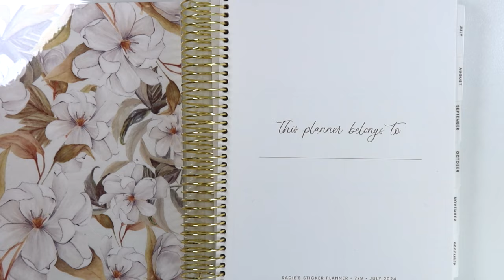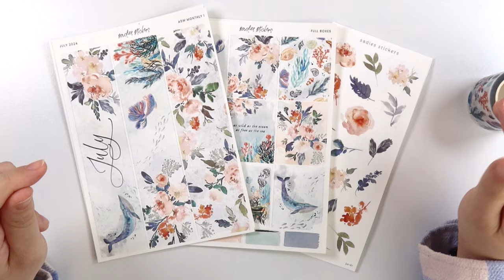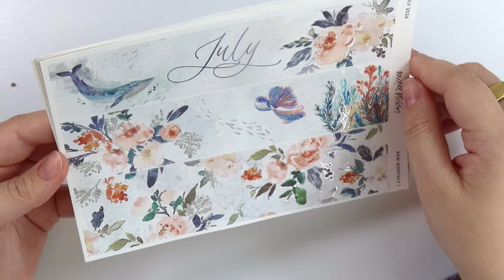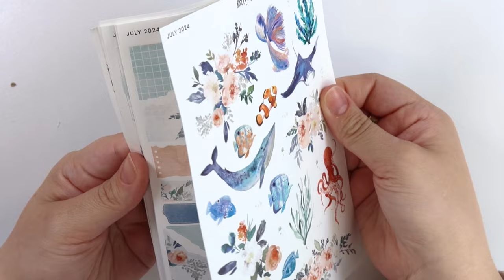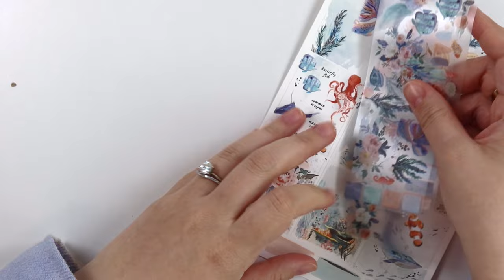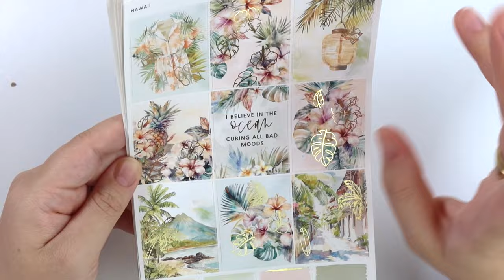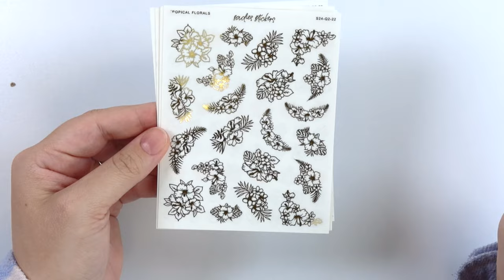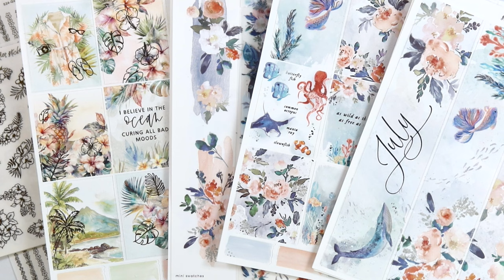JULY 2024 PLANNERS • 04|12 • Buy a Planner, Get a Kit FREE • July 2024 Collection + Tropical Release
• July 2024 Start Planners
• Tropical Seasonal Foil
• July 2024 Collection | Silver
• Hawaii | Champagne Gold

Buy a Planner, Get a Kit (of your choice) FREE!